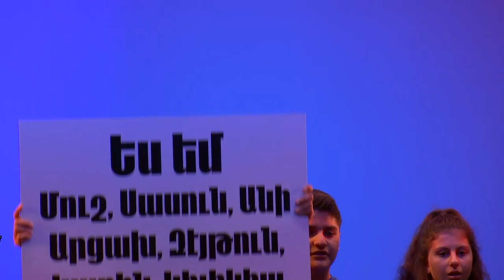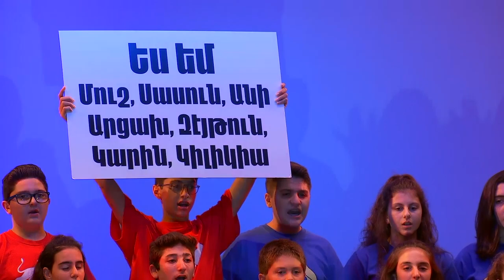Ferrahian Choir at ARF 127th Commemoration [Part 12]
As part of the Armenian Revolutionary Federation - Western United States' 127th Anniversary Celebration, the Ferrahian Armenian School Choir performs.